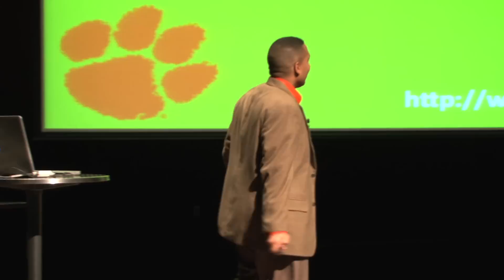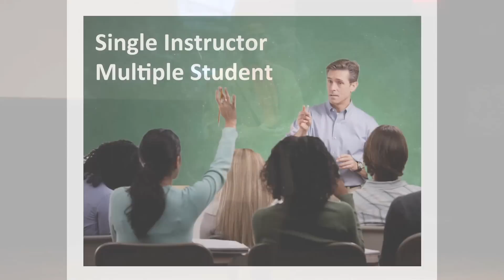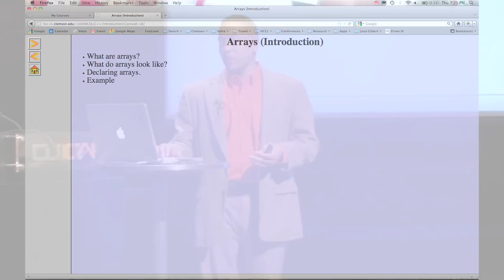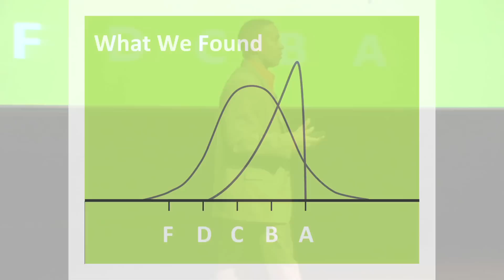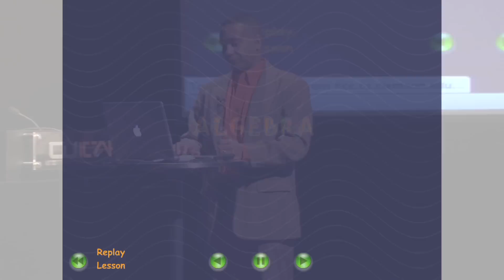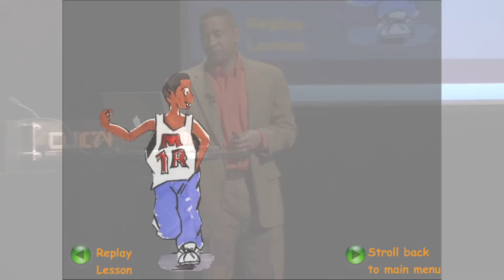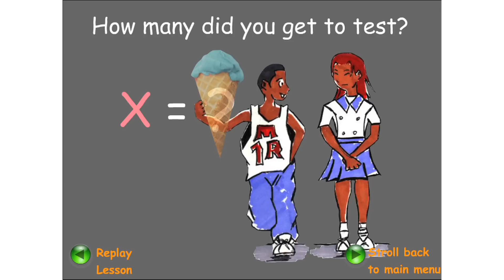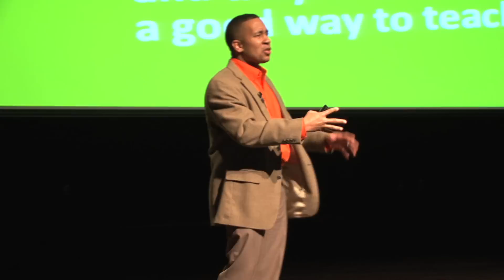TEDxGreenvilleSalon - Juan Gilbert - Revolutionized Teaching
Dr. Gilbert directs the Human Centered Computing Lab and will speak about infusing our public education system with various technologies that can revolutionize the classroom to help improve education for students. In the spirit of TED our "Idea Worth Spreading" is what if each student was matched with 5 teachers to 1 student? Dr. Gilbert has a technology that is making that scenario possible.